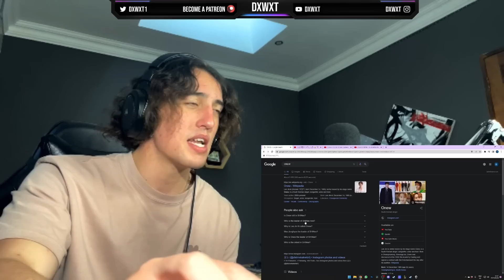South African Reacts To ROSÉ - Sea Of Hope ( ONEW x ROSÉ 'Lucky' ) Part 6 !!!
美친 조합에 나대는 심장··🤦‍♀️ 레전드로 남을 온유(ONEW)x로제(ROSÉ)의 〈Lucky〉♬ 바라던 바다 (sea of hope) 5회 | JTBC 210727 방송